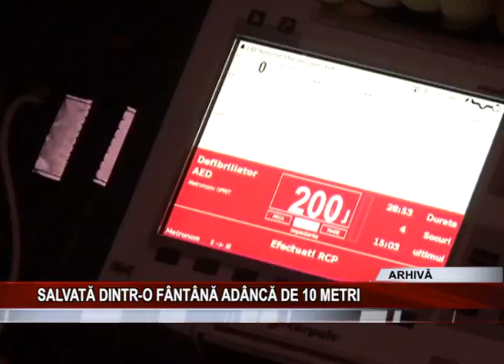salvata dintr o fantana